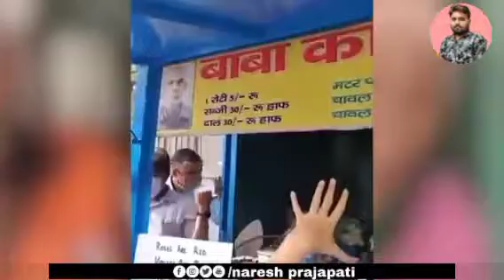बाबा का ढाबा की सफलता की इस कहानी में ही छिपा है मोदी का मंत्र